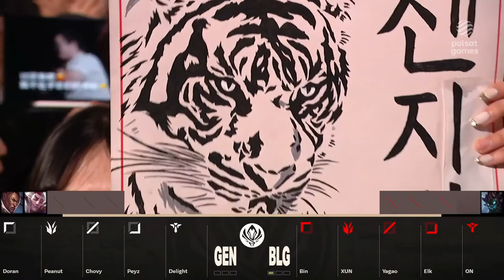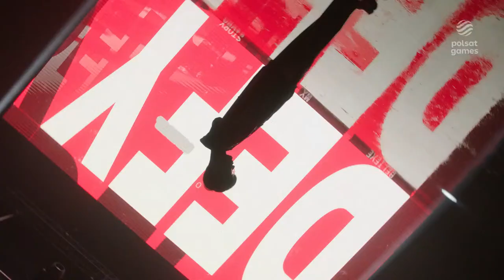[PL] BLG vs GEN | Mid-Season Invitational 2023 | faza główna | dzień 10 | BO5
MSI2023 to pierwszy międzykontynentalny turniej League of Legends w tym sezonie. Najlepsze drużyny zimowego i wiosennego splitu ze wszystkich akredytowanych regionów zmierzą się w Copper Box Arenie zlokalizowanej w Queen Elizabeth Olympic Park w Londynie. 🔥

Harmonogram:
0:00 - Start
28:21 - BLG vs GEN draft 1
34:20 - BLG vs GEN mecz 1
1:16:57 - BLG vs GEN draft 2
1:23:42 - BLG vs GEN mecz 2
2:20:15 - BLG vs GEN draft 3
2:27:00 - BLG vs GEN mecz 3

Oglądaj także tutaj:
- TV: Cyfrowy Polsat: 16, 169 / Netia: 78 / UPC: 507, 563 / Canal+: 137.

Ekipa MSI:
- Kasper "Kaspersky" Gutkowski
- Michał "Bialito" Biały
- Wojciech "Tabasko" Kruza

MID-SEASON INVITATIONAL 2023
POLSAT GAMES 2023
FRENZY 2023
MSI 2023